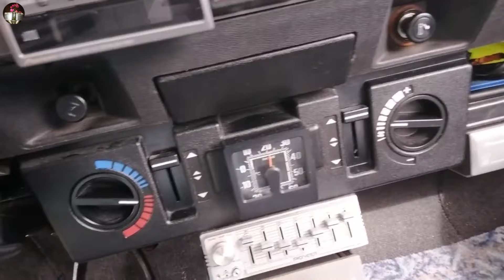Virtual muséum : Peugeot 104 style Z (1988) 50cv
Musée automobile virtuel : présentation sans son d'une Peugeot 104 style Z de 1988
Modification :bavette de berline sur 104
4cylindres de 1.1L 50cv
Traction ,    boite5

Poids :  760kg
Longueur : 3,36m

V max : 138km/ h
Production totale de 104  : 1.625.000ex de 1972 à 1988